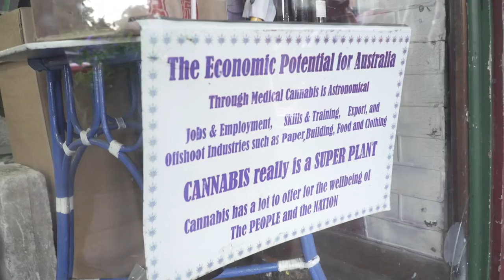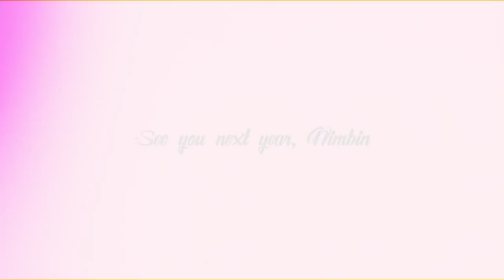Nimbin Mardigrass 2017 - Pot Art Competition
Recap of The Craze Co and Ballin' On A Budget's winning installment at the 2017 Nimbin MardiGrass 'Pot Art Competition'

Filmed and edited by Grant Bell
Animation by Marcus Gray